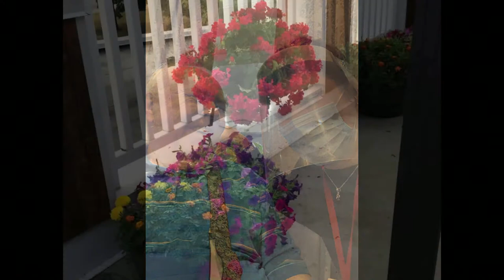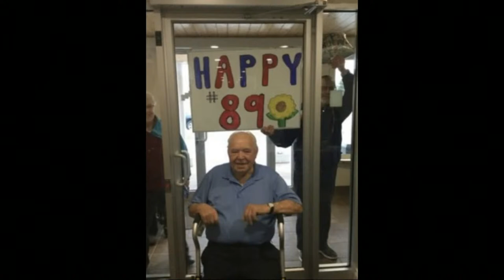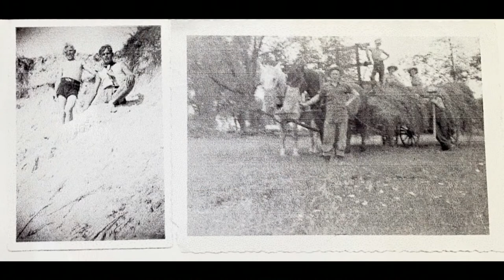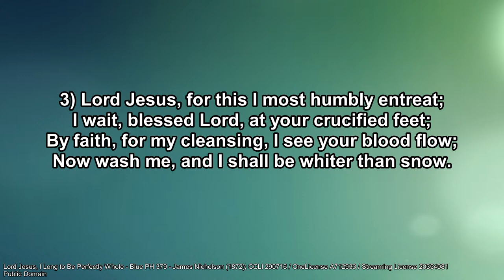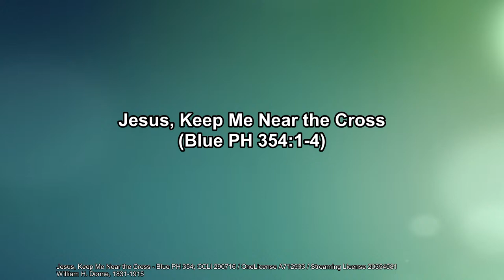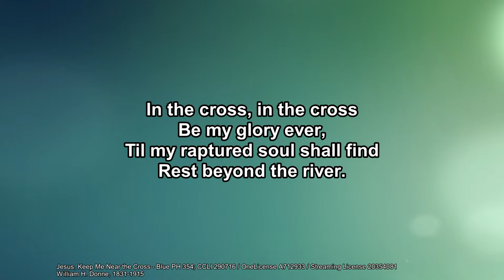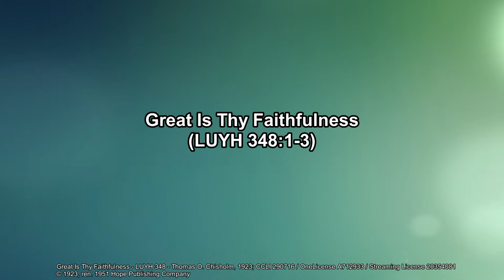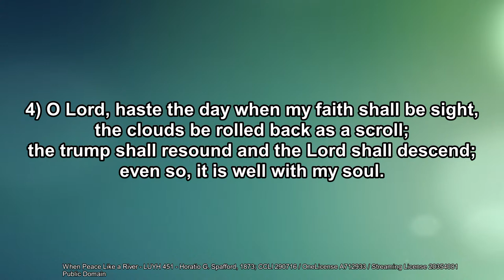Harry Triemstra - March 29, 1931 - November 8, 2021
With sadness, the family announces that Harry passed away at Longfields Manor with loved ones by his side on Monday, November 8, 2021 at the  age of 90.  Loving husband of the late Cecile Huard by first marriage and the late Helen VanEllenberg by second marriage.   Loving father of Mary (Joe) Dullemond, Wilfred, Bill (Ann), John (Joanne), Stewart, Lydia (Mike) Menard, Andrew (Jess), Daniel, Ken (Christina), Dwayne and Sharon Vanderhooft. Proud Opa, Grandpa, Great-Grandpa to his many grandchildren and great-grandchildren. Dear brother of Lewis (Carol) Triemstra. Predeceased by siblings Tietje, John, Grace, Bert, Maria, Bill and Mark.  Harry will be fondly remembered by his many nieces, nephews, extended family and friends.